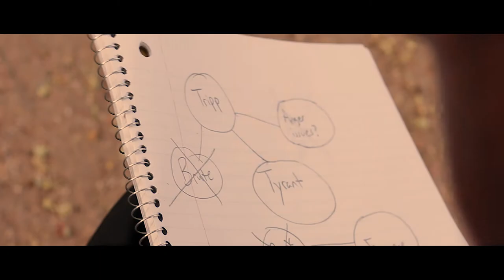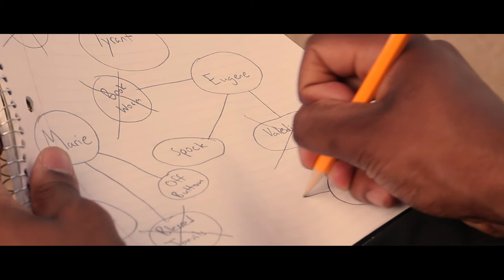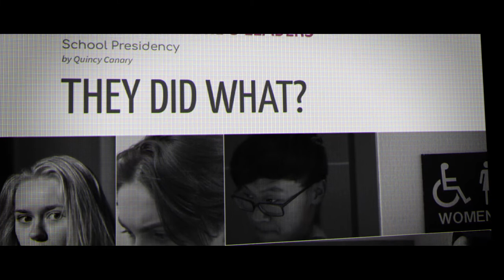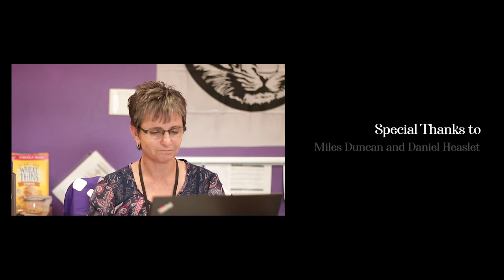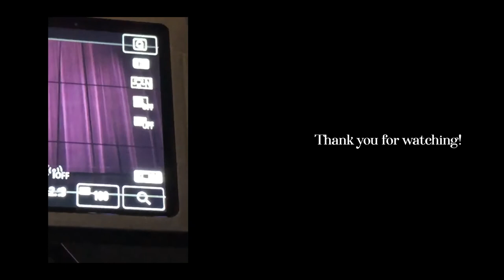Headline Democracy - Short Film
With the Mountain Shore High School Presidential Election approaching, students want to hear about the school candidates. Which is all school paper writer Quincy Canary looks to deliver, until the unsettling truth is revealed to him. Now he looks to share these revelations with the public... But he'll need proof first.

Written and Co-Directed by Terrell Stratton
Edited and Co-Directed by Jimmy Guan
Cinematography by Jimmy Guan

Starring
Terrell Stratton - Quincy Canary
Jimmy Guan - Leonard Qi
Bethany Novotny - Marie Ann Paisley
Dylan Campbell - Eugene Vanderbrook
Alex Faber - Tripp Boyd Fowler IV
Marcus Nieto - Edward Andres
Daniel Heaslet - Dane Hayzlt
and Tamee Gressett - Principal

- "Rudolf Escher - Sonata for Flute Solo"

Thank you to Millennium High School for allowing us the resources to create the project!